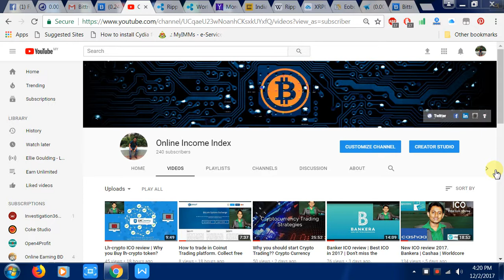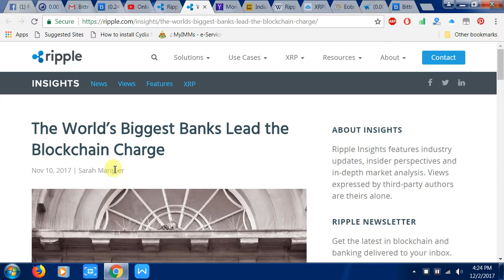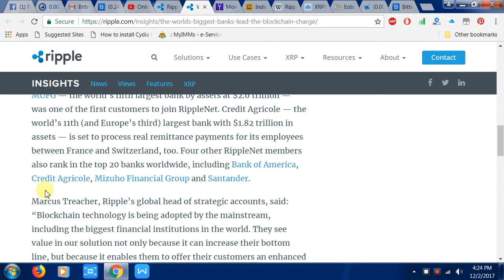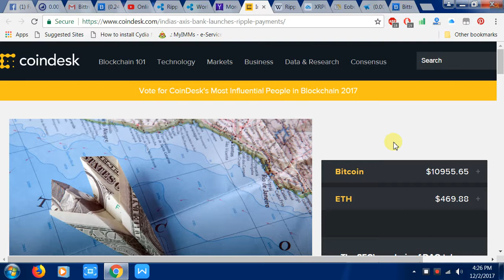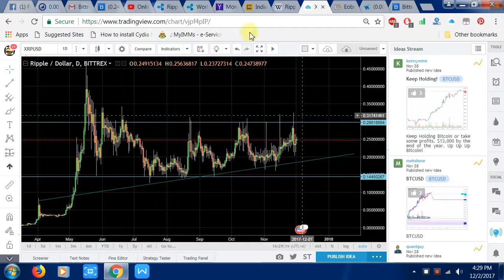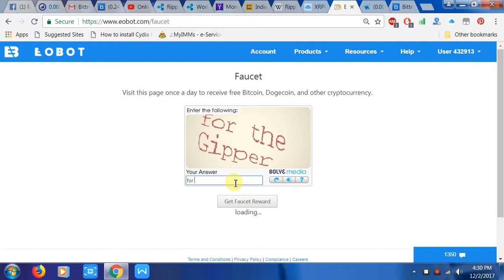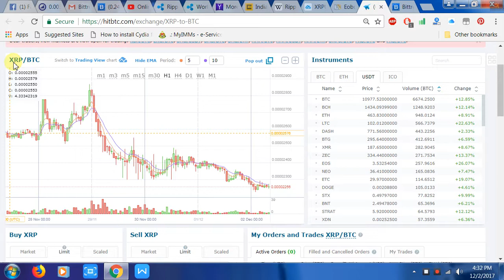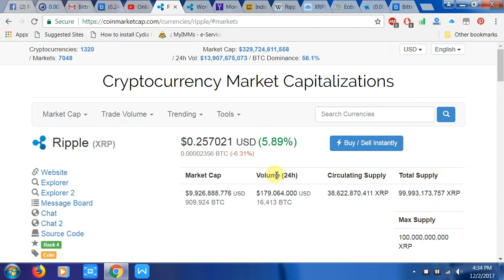Why you start Buying and Mining Ripple Now ?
RippleNet currently counts 11 of the world’s top 100 banks by total assets as customers, all of whom are at various stages of deploying our solution for frictionless payments commercially — and this number is growing rapidly every month. সব চেয়ে কম খরচে গ্লোবালি যে কোনো কারেন্সী পেমেন্ট রিসিভ করতে অথবা পেমেন্ট সেন্ড করতে ব্যবহার করুন Wise প্লাটফর্ম।